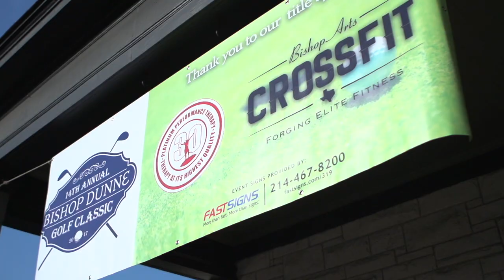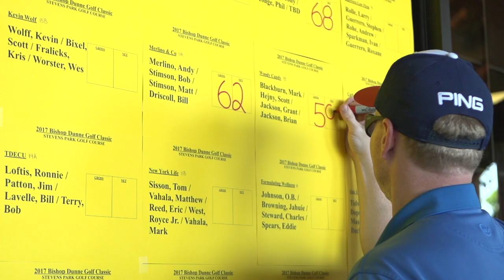Bishop Dunne Golf Classic 2017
The 2017 Bishop Dunne Golf Classic was held on Monday, March 27, 2017, at Stevens Park Golf Course in Oak Cliff.